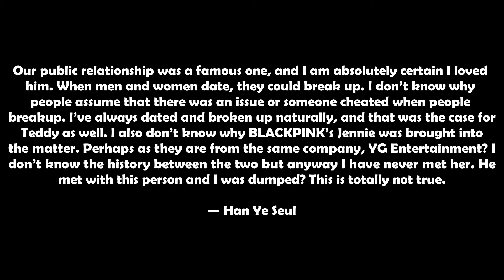Actress Han Ye Seul Firmly Denies BLACKPINK Jennie’s Involvement In Her Breakup With Producer Teddy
“I don’t know why BLACKPINK’s Jennie was brought into the matter…” Actress Han Ye Seul Firmly Denies BLACKPINK Jennie’s Involvement In Her Breakup With Producer Teddy